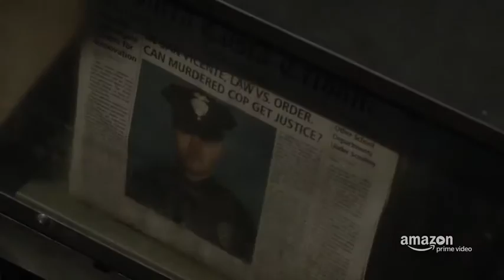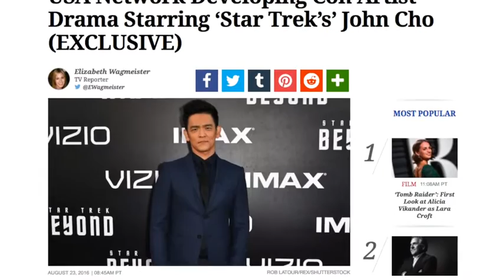Amazon Prime's "Hand of God" Creator on Producing for OTT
Ben Watkins is the creator, writer and producer of Hand of God, a series on Amazon Prime. At Light Reading's Cable Next-Gen conference in Denver, he explained the advantages of producing for an OTT platform versus traditional TV.